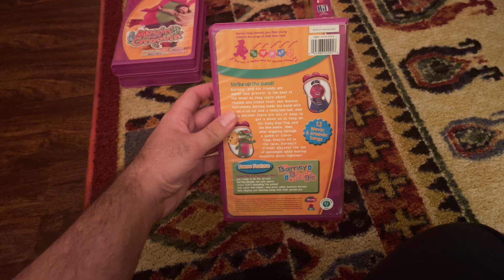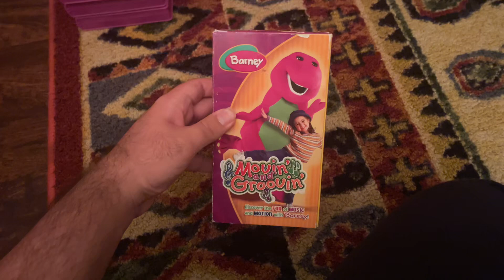Barney: Movin And Groovin’ 2004 VHS (4 Copies)